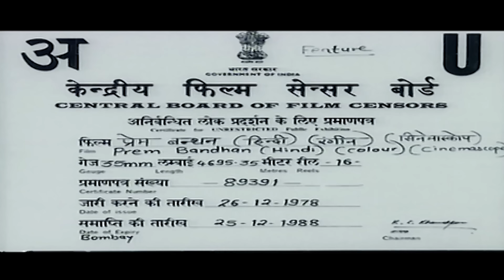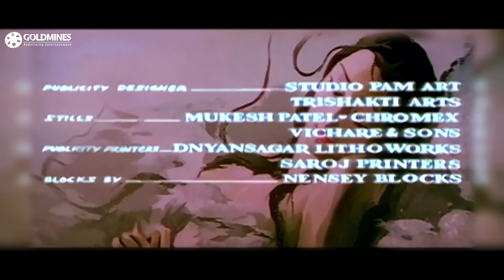Prem Bandhan - Part - 1| बॉलीवुड की सुपरहिट रोमांटिक मूवी |Rajesh Khanna, Rekha, Moushumi Chatterjee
Kishan, who is married to Mahua, goes to the city and does not return home. Worried, Mahua sets out in search of Kishan, only to find out that he is now a wealthy man living under a new identity.

Movie:- Prem Bandhan (1979) - Part - 1
Starcast:- Rajesh Khanna, Rekha, Moushumi Chatterjee, Keshto Mukherjee, Lalita Pawar
Directed by:- Ramanand Sagar
Produced by:- Revati Raman Nanda, Gauri Films